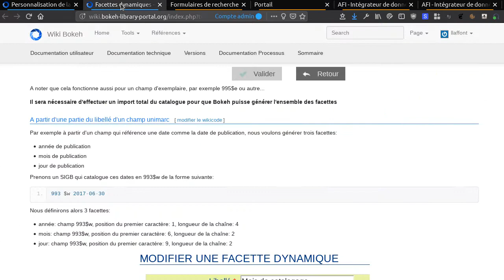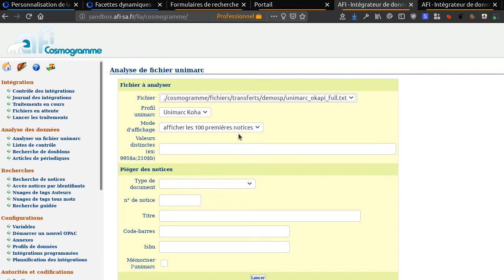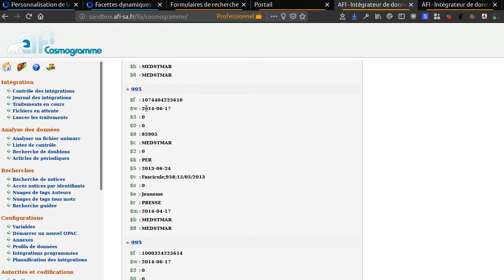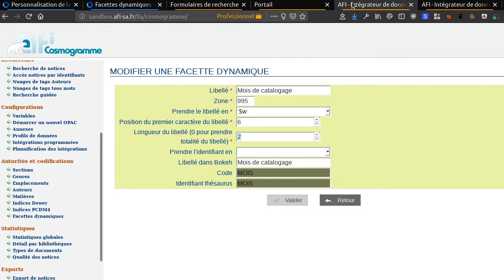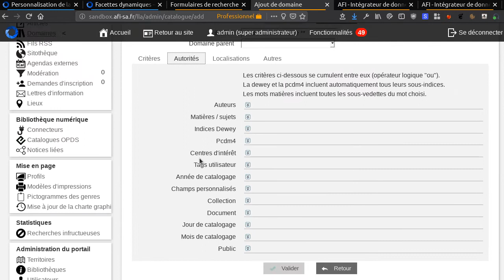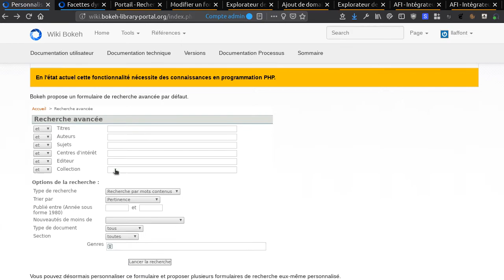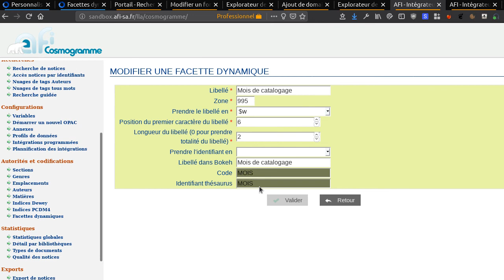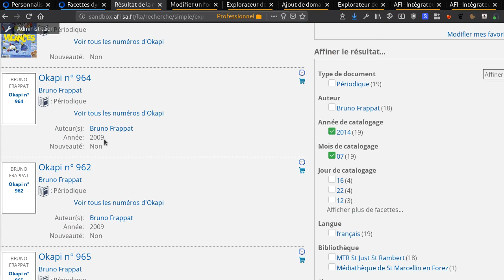Bokeh: Recherche sur des facettes dynamiques (version 7.12.56)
Bokeh permet de créer ses propres facettes à partir de tout ou partie de n'importe quel champ unimarc. On peut ensuite utiliser ces facettes pour proposer des axes de recherche dans les formulaires de recherche avancée.